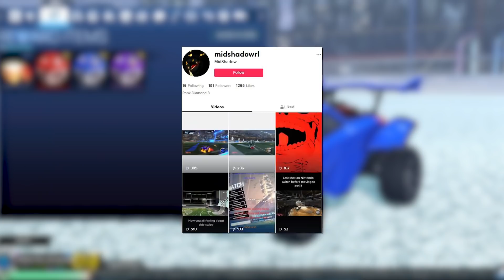1 Import = 1,000 *free* Credits with My Little Sister! (I'm BROKE now) | Rocket League Crate Opening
1 Import = 1,000 *free* Credits with My Little Sister! (I'm BROKE now) | Rocket League Crate Opening with Tri House & Devyn 🤝

SpaceStation Gaming Rocket League

🎵 MUSIC